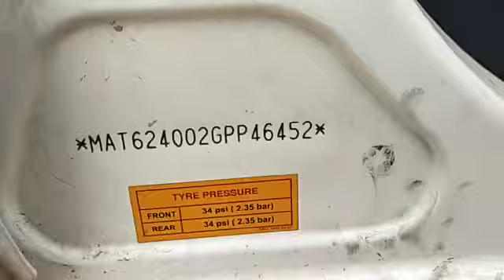2016 TATA ZEST XE Bangalore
2016 TATA ZEST XE Bangalore